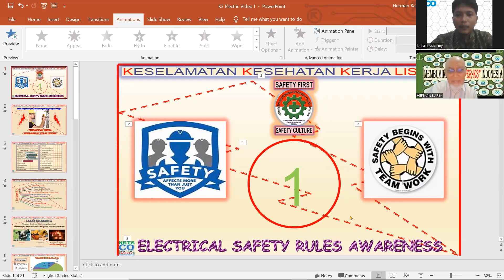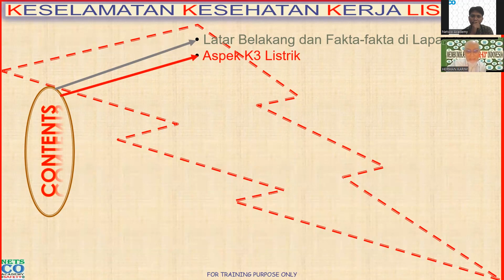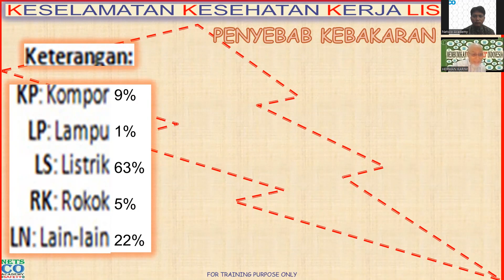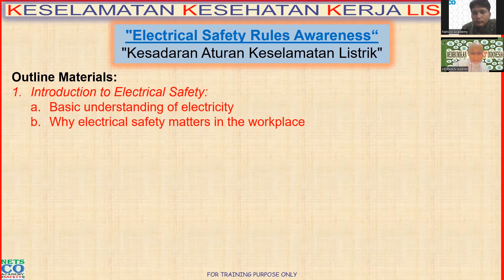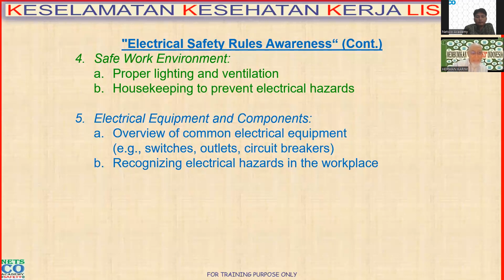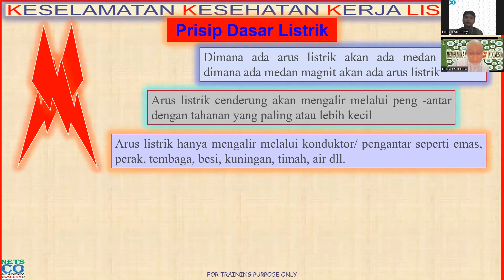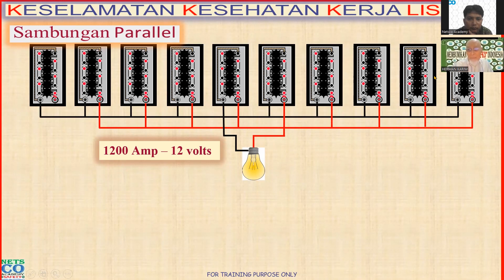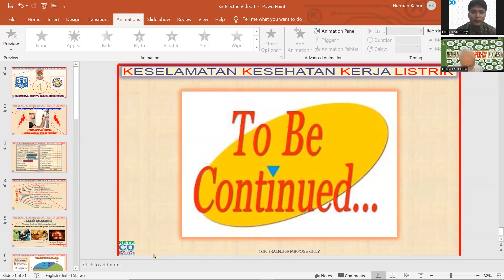K3 Listrik (Part 1 of 12)